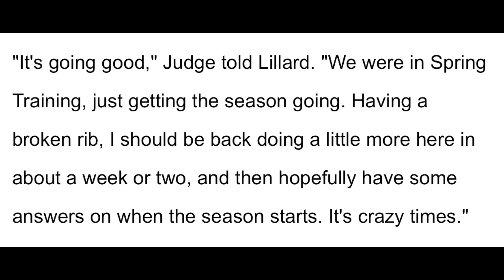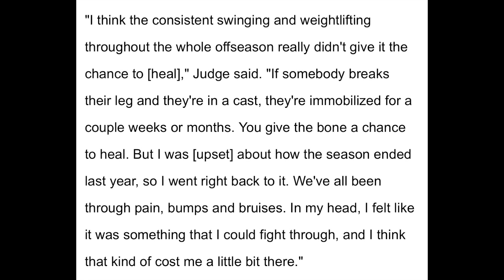Aaron Judge Injury Update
We have an update on the status of Aaron Judge's injury!

FOLLOW ON INSTAGRAM: @YankeesAvenue
LIKE ON FACEBOOK: Yankees Avenue

All footage is owned by MLB Advanced Media and MLB.com

Shoutout to Cats Rule!